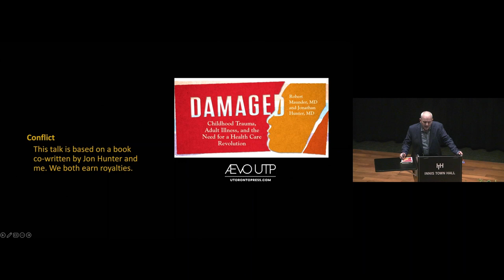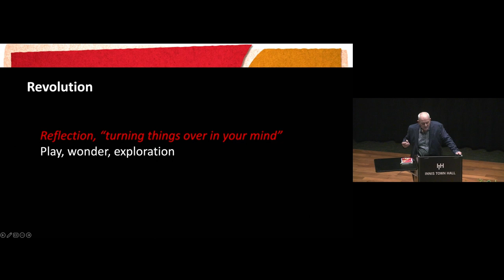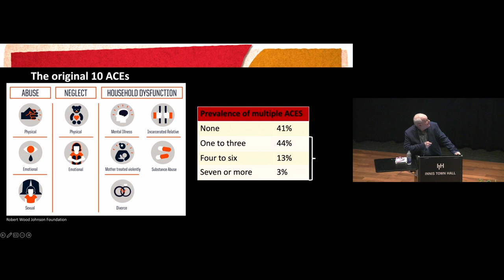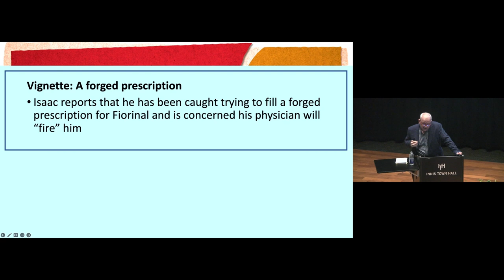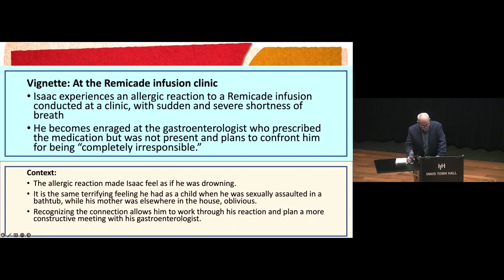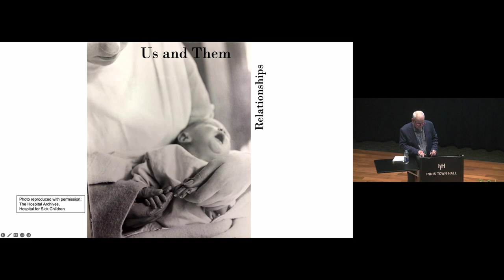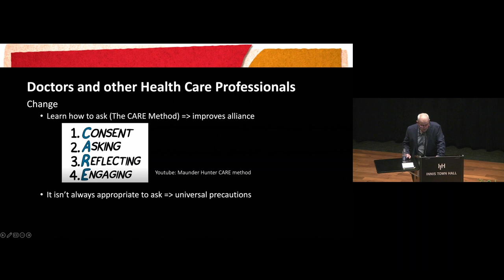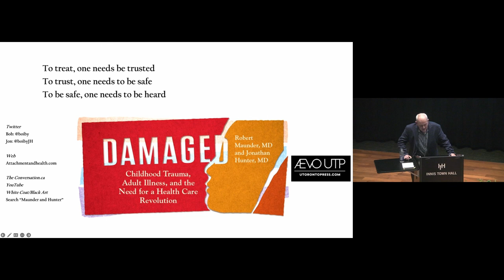Distinguished Speaker Series: Revolution Through Relationship, with Dr. Robert Maunder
Our healthcare systems often go wrong when dealing with adults whose illness relates to childhood trauma. In this talk, Robert Maunder advocates for changes in healthcare that follow from recognizing that “health” is fundamentally something that happens between people. Drawing from stories of an intense and challenging therapeutic relationship with a severely ill patient, and of his sustaining collegial relationship and friendship with co-author, Dr. Jon Hunter, Dr. Maunder discusses the lifelong impact of childhood adversity, its often-overlooked impact on the relationships in which healthcare occurs, and the path towards both trauma-informed care and prevention.

About Robert Maunder

Robert Maunder is a Professor of Psychiatry at the University of Toronto. He holds the Chair of Health and Behaviour at Sinai Health System. Clinically, he provides psychiatric care for people with chronic and serious medical illness. His research, in collaboration with Dr. Jon Hunter, focuses on how interpersonal relationships and psychological stress influence health, and on the impact of occupational stress on healthcare workers. He is the author of 3 books and over 100 papers and chapters describing this work, including his recent book with Jon Hunter – Damaged: Childhood Adversity, Adult Illness, and the Need for a Health Care Revolution.

About FIFSW's Distinguished Speaker Series

FIFSW’s Distinguished Speakers Series, created by the Alumni Association in honour of the Faculty’s 100th anniversary in 2014, brings leading edge thinkers to the Faculty annually, in perpetuity, to explore avant-garde issues. By fostering debate and dialogue about crucial societal challenges, these lectures benefit students, alumni, researchers and the community.